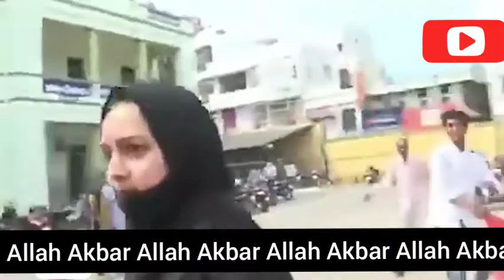Allah u Akbar Muskan Full Original Video